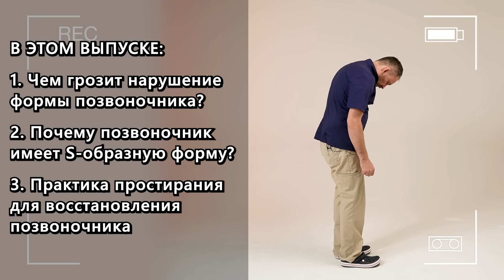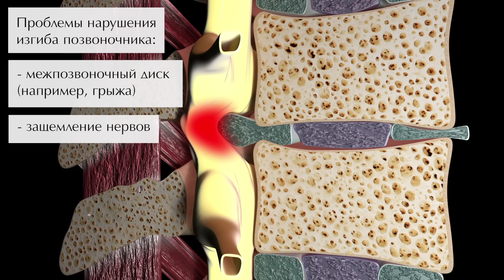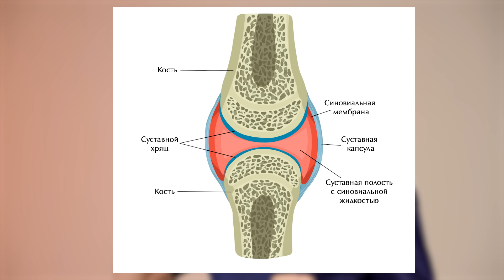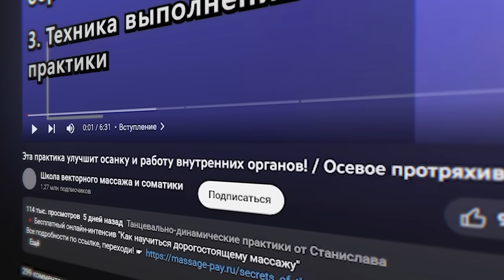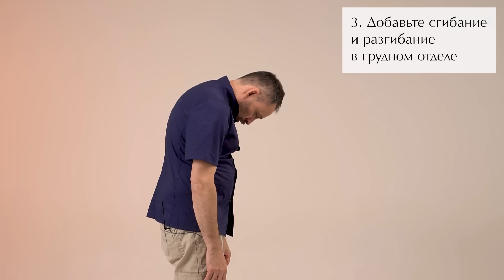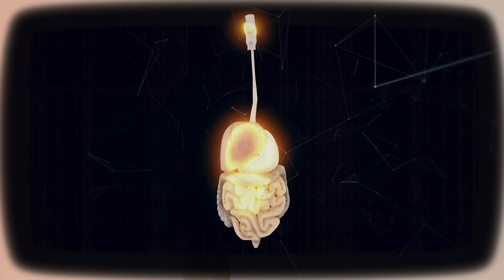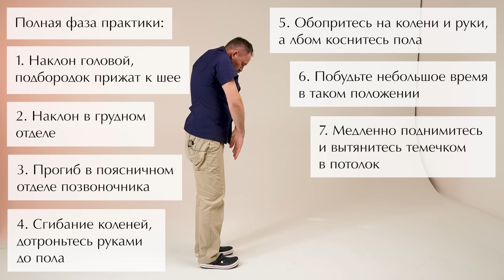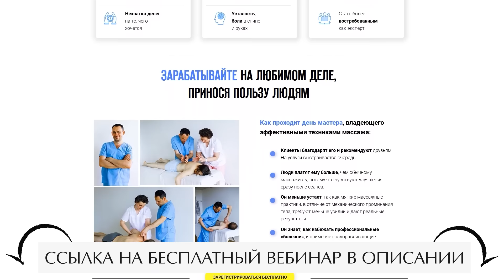ОДНО упражнение и боль в спине УЙДЕТ! / Чем грозит нарушение формы позвоночника?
🔥Смотрите бесплатный онлайн-интенсив "Пошаговый план профессионального роста массажиста и выхода на доход 150 тыс руб в месяц" ☛

Всем привет!

⚡ Почему позвоночник имеет S-образную форму? Чем грозит нарушение формы позвоночника?

Сегодня я отвечу на все вопросы про спину и расскажу, как за ней ухаживать.

Досмотрите этот ролик до конца и узнайте, как привести состояние своего позвоночника в норму и убрать боль в спине ☝️

Как часто у вас болит спина? Поделитесь в комментариях ⤵️

СТРУКТУРА
0:00 - О практике против боли в спине
0:31 - Причины проблем с позвоночником
3:18 - Упражнение от боли в спине
8:17 - Заключение

Видеуроки по массажу каждый день. Классические, оздоровительные и моделирующие техники